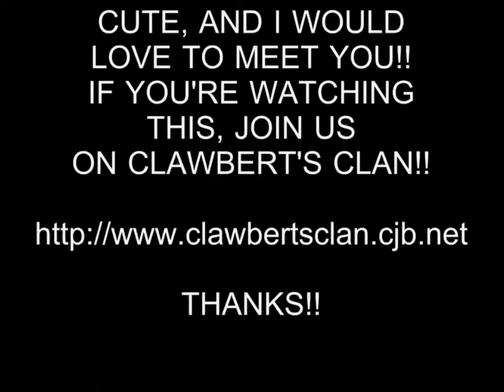HOT GIRL 17